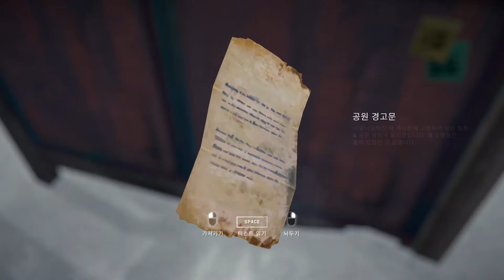9화 - 비행기 추락 후 사라져버린 전 아내를 찾는 생존게임 l 더 롱 다크(The Long Dark) 종겜이니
게임 - 더 롱 다크(The Long Dark)

게임 설정 - 중간 난이도

게임설명 -  전 아내가 캐나다 북부의 섬으로 가야하는 상황이라서 경비행기 조종사인 나를 찾아와 부탁하게 되어 비행중 추락을 하게되면서 생기는 상황에서 생존을 해가며 전 아내를 찾는 게임 (스토리 모드)

방송 날짜 - 2018년12월 28일